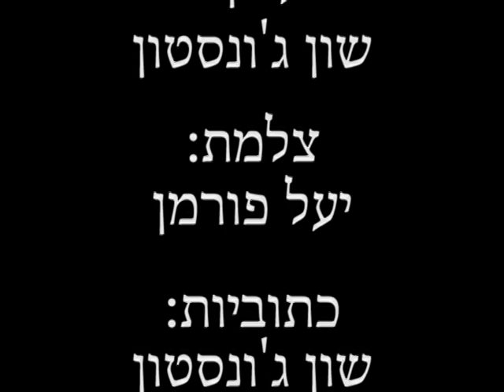צילום - כתבה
כתבה בנושא צלמים. בית חינוך גליל מערבי. מגמת תקשורת מדיה דיגיטלית.